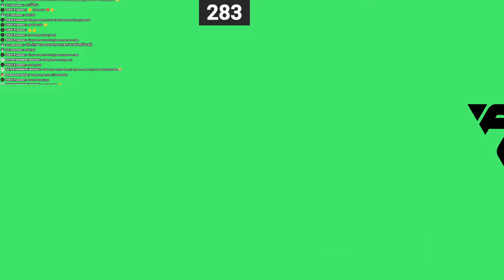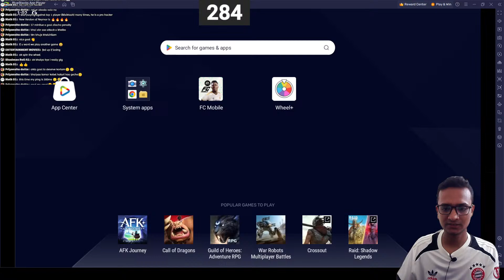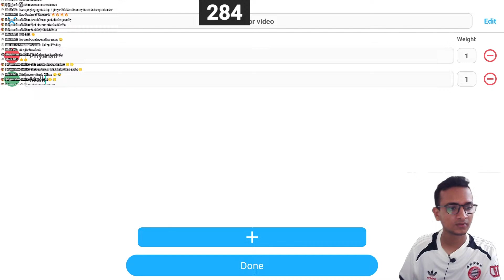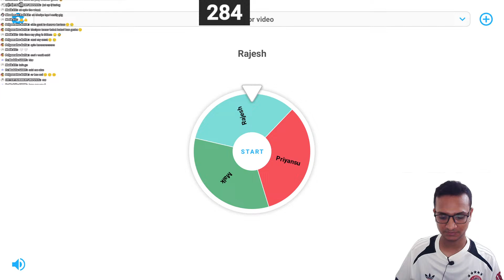❗Mahamud FC-Mobile H2H Tournament ❗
🔴 Welcome to FC Mobile  Live Stream! 🎮
🔥 Join me for some intense head-to-head matches in  FC Mobile Game! 🔥

🔴GAME ID - MAHMUD
➡️OVR - 94
⚽LEAGUE NAME -  Ancient Lords

I will review your team and play H2H as well as tips for events.

🎉 Don't miss out on the action-packed gameplay and exciting challenges as I take on viewers like you in epic battles! 🎉

👾 How to Play Against Me: 👾

Make sure you have  FC Mobile Game installed on your device.
Find me using the following ID: 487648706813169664/ MAHMUD
Get ready to face off against me in real-time matches during the stream!
🚀 Let's See Who's the Ultimate Champion! 🚀

💬 Chat Rules:

No spamming or self-promotion.

💻 System Specs:

CPU: i7 12700
GPU: Nvidia RTX 3060ti
RAM: 16GB
Storage: (500GB+2TB) SSD

👋 Thank you for tuning in, and let's dive into some exciting matches together! 👋